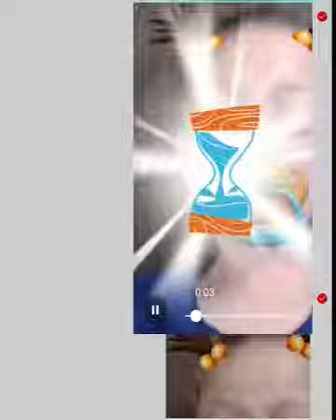i was bored on my coutch so this is what i did